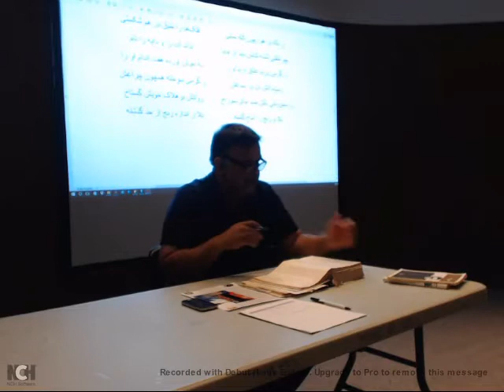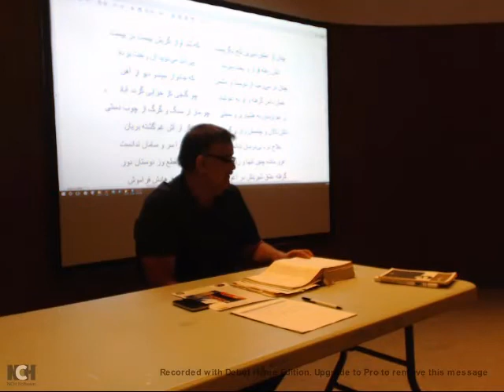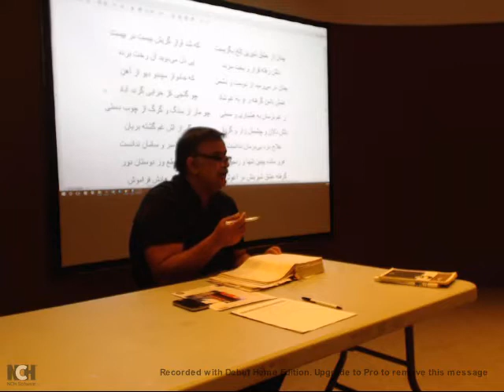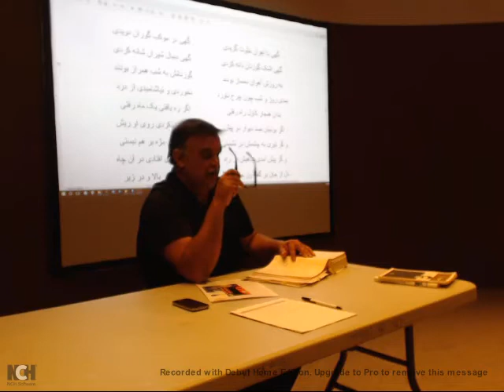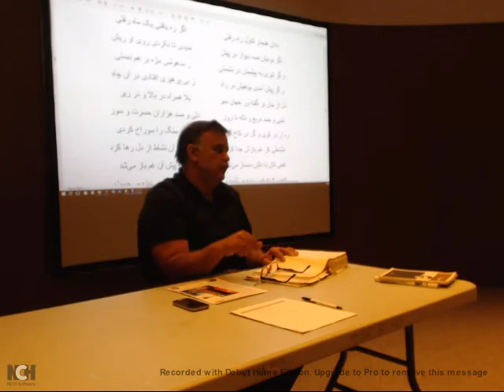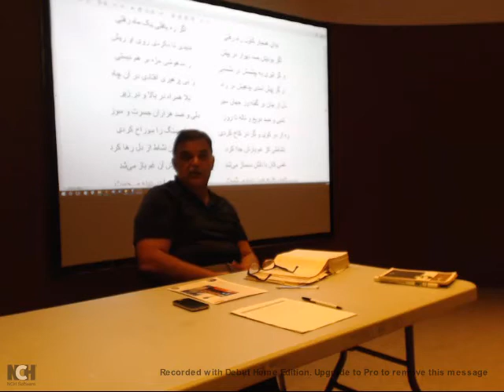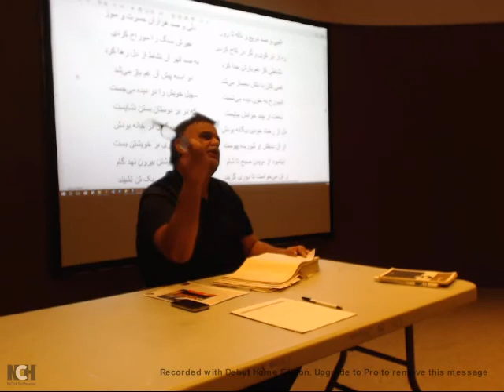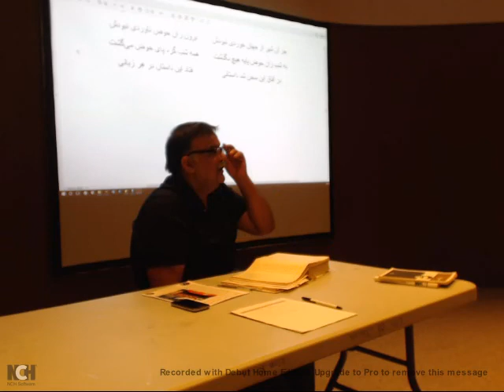بخش بیست و یکم داستان خسروشیرین جلسه صد و بیست و نهم قلمروادب - Part 2